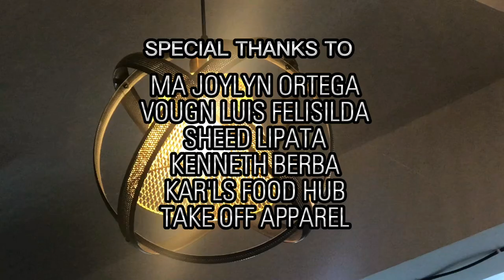Eljus Ong COMEBACK ft. Simon francis Ortega Prod.by